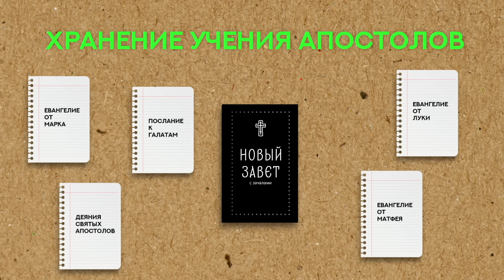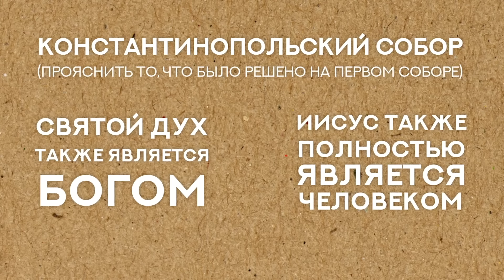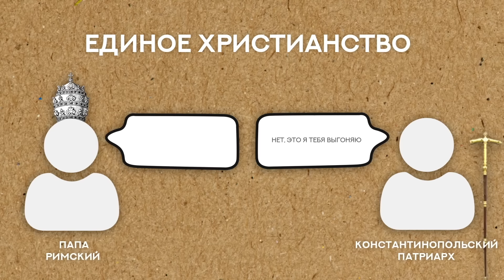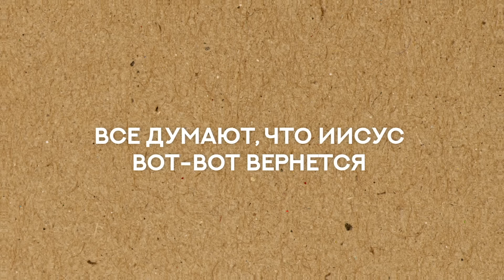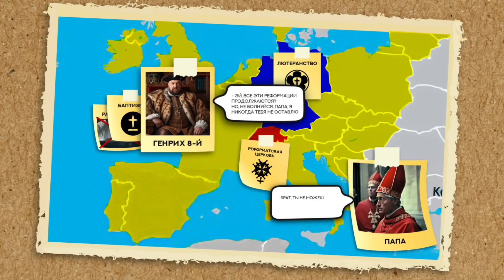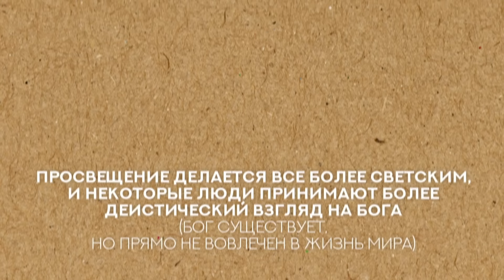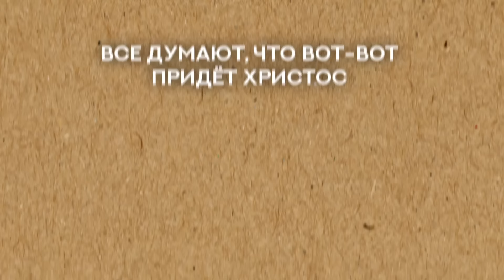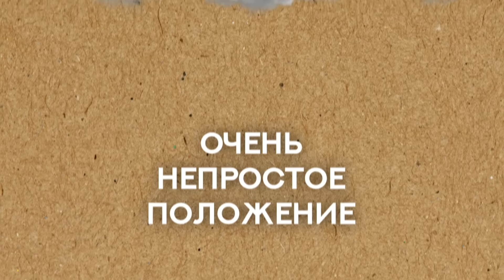Вся история церкви за 15 минут!